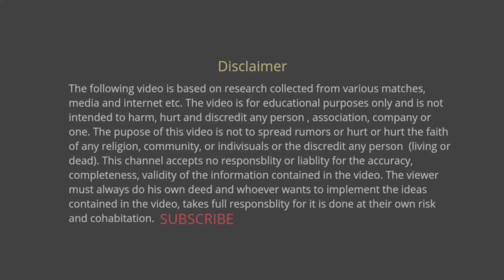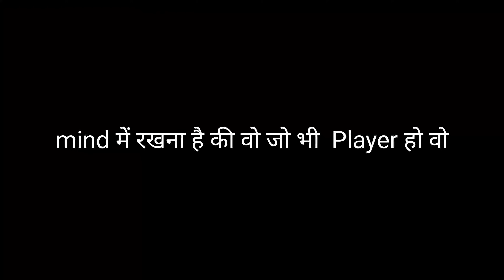T10 Grand League kaise jite | How to win t10 Grand league | Dream11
T10 Dream 11 me Grand League kaise jite || Dream11 Team || Dream11

Hello Friends,
My Name is Imteyaz Ahmed

T10 Dream11 me Grand League Kaise Jite?

Dream11 Team

मेरा एकमात्र लक्ष्य ड्रीम 11 में अपने सदस्यों को ग्रैंड लीग की जीत दिलाना है।

 उन लोगों के लिए जिन्होंने जीएल जीतना एक सपने जैसा पाया है। और जीएल जीतने के लिए जो परेशान है। चिंता न करें, हम आपको ग्रैंड लीग दिलाएंगे।

आपका अगर कोई सवाल हो तो कॉमेंट में जरूर लिखें - अगर वीडियो अच्छा लगा हो तो लाईक जरुर करे क्योंकि लाईक से हमें मोटिवेशन मिलता है ।